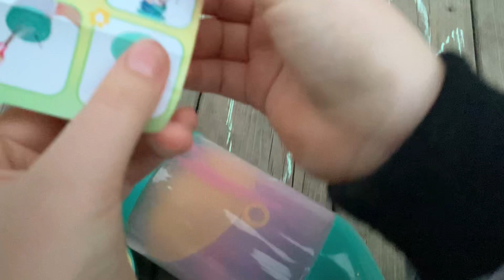ВИП ПЕТС Распаковка бутылки Vip Pets Spring vibes Nyla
Распаковка игрушки Vip pets (вип петц) В форме бутылки, аксессуары и милая-милая игрушка￼￼.